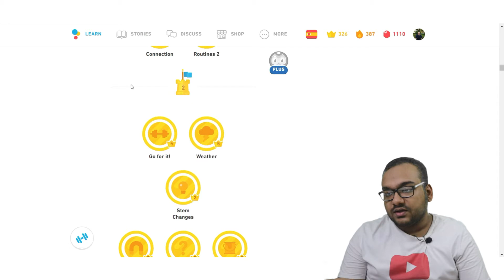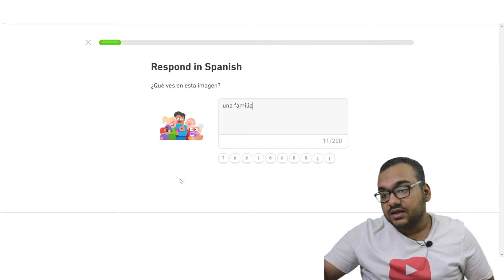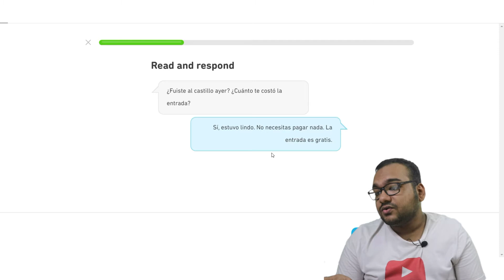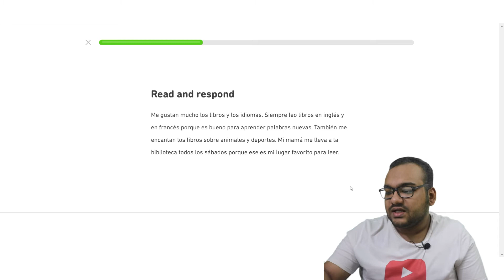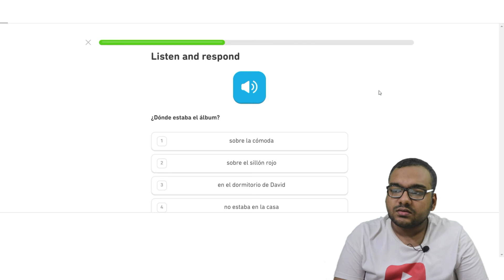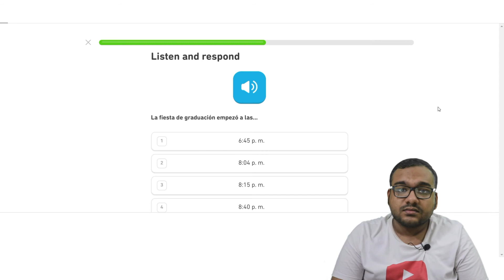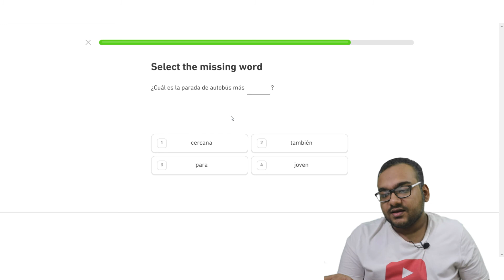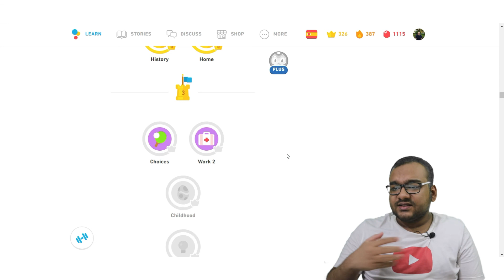Duolingo Spanish Course Checkpoint 3(Bangla)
This time I am back with Duolingo Spanish Course Checkpoint 3 video and 3rd video on Duolingo in my YouTube channel.Good to upload 2 videos in September.Hope you liked this video.Watch my other Duolingo videos down below if you like this one.Link down below: